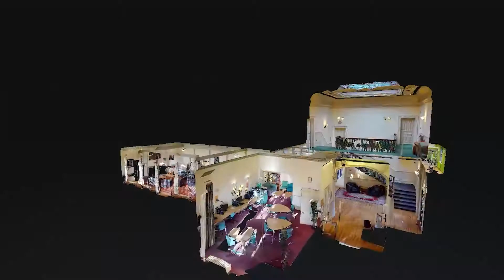Oxley Residence | Student Accommodation Leeds. AlliedStudents | Promo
Oxley Residence is one of the most iconic residencies in Leeds. From the stunning architectural design to the extraordinary lawns, Oxley’s is arguably one of the most elegant residences for students.